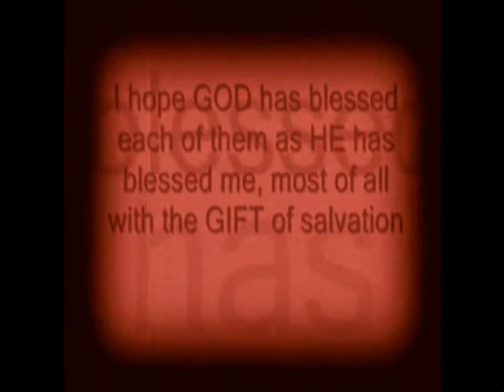back to the days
slightly edited